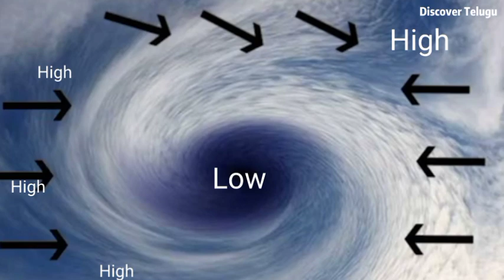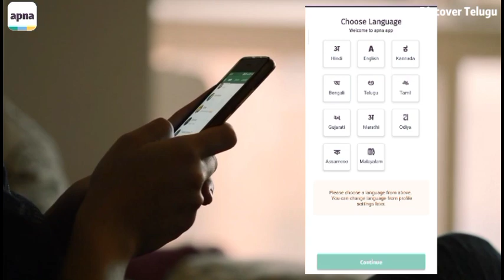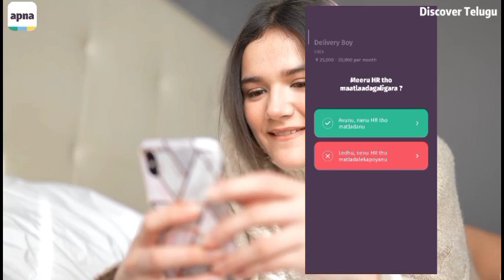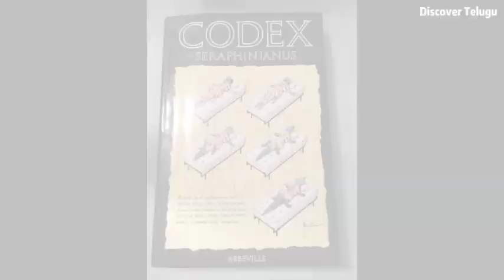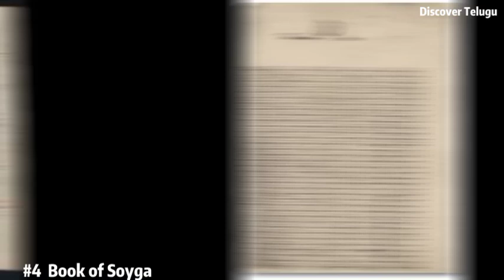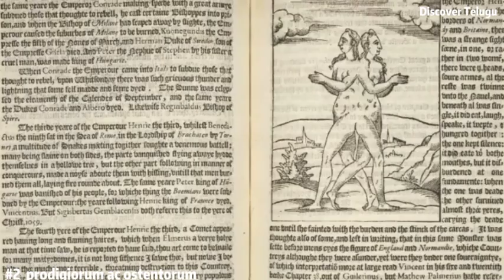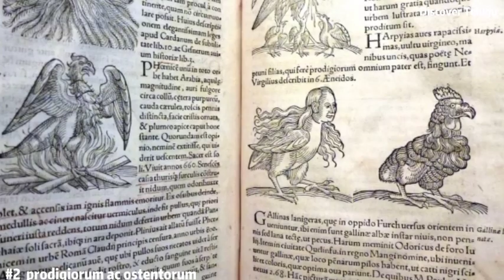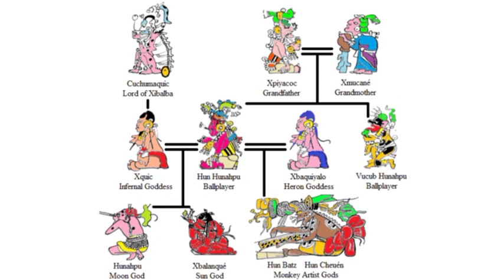నీటి నుండి తీస్తే చేపలు ఎందుకు చనిపోతాయి ? | 5 Impossible books No one can decode them 🌊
credits :
Pixabay.com

In this video you watch :
0:00 How do fish breathe in water
0:44 How Cyclones are formed
1:56 Apna Job Search
3:27 Drip Riffle
4:24 Mysterious books

Facts in telugu ,Unknown facts in telugu,,Intersting facts in telugu,Top factsm,Mystery facts

                                           ~ Team Discover Telugu